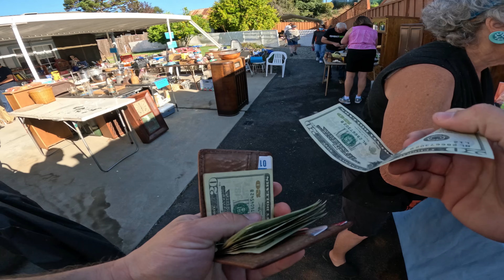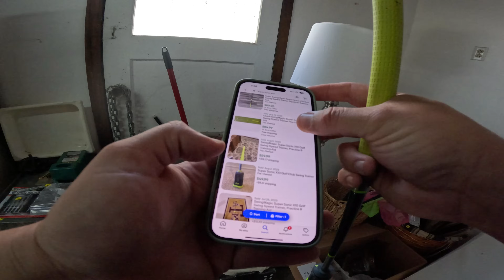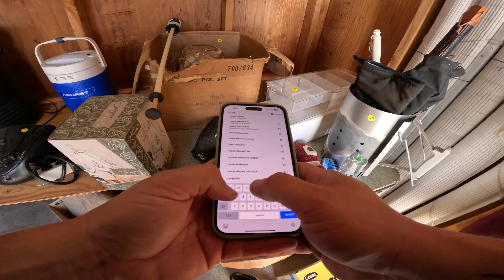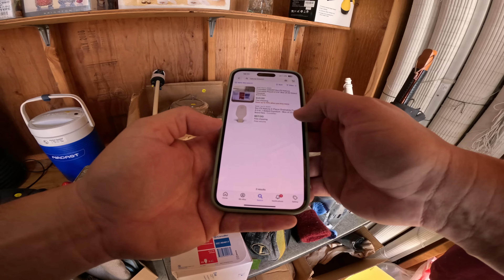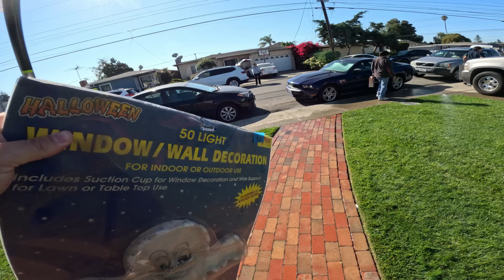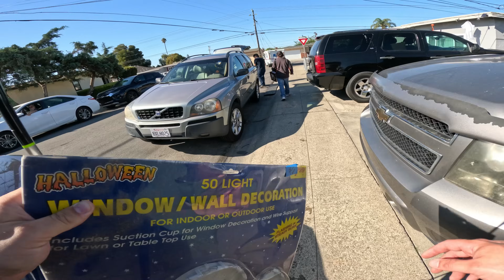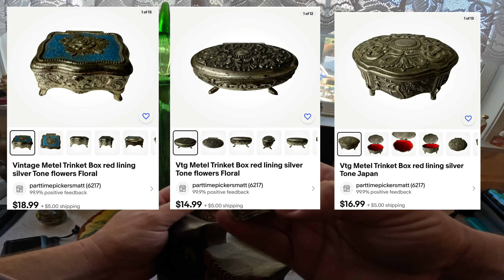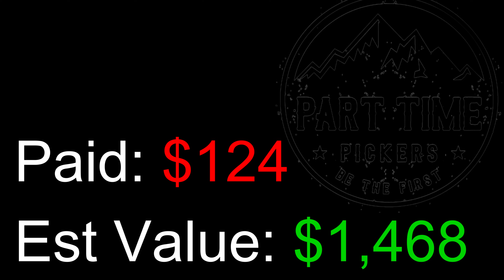Can’t believe this happened…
Estate Sale day! Today we try to find stuff for cheap that we can flip back on eBay for a profit.

MY EBAY STORE:

Ebay goodwill thrifting side gig, no experience side hustle, yard sale treasure hunting garage sale, how to work from home in 2023 entrepreneur PART time reseller pickers yard sale estate sales estate sale ride along thrift with me auctions ebay reselling ebay haul vlog part time treasure hunting treasure hunt picking auctions auction picker garage sale yard sale local auction resell video ebay video make money at auctions make money from home make money online picking picking garage sales reselling garage sale profits treasure hunting buy and sell reseller community reselling community garage sale video jackpot